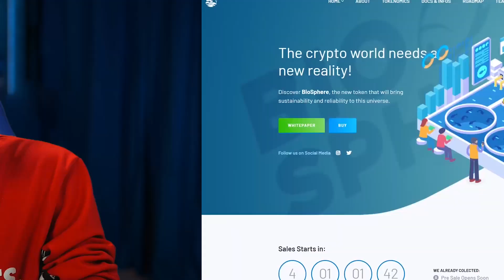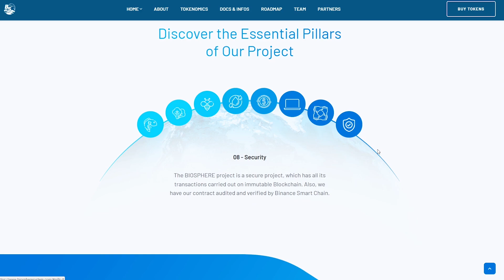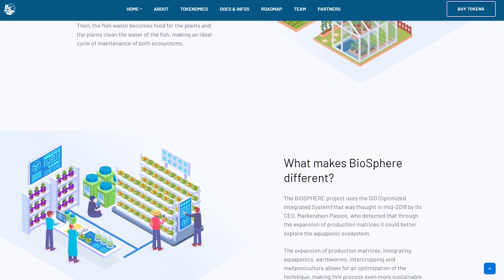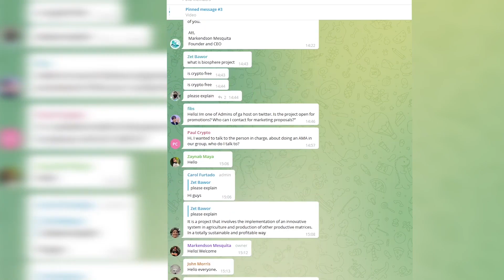Biosphere - A unique ecosystem!